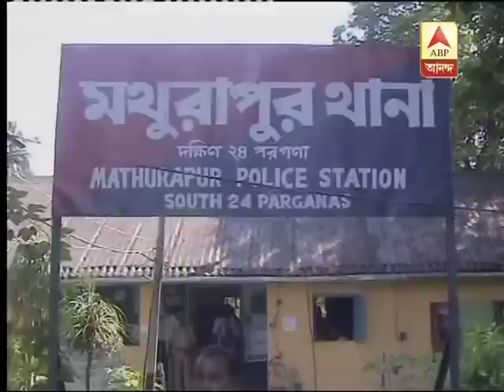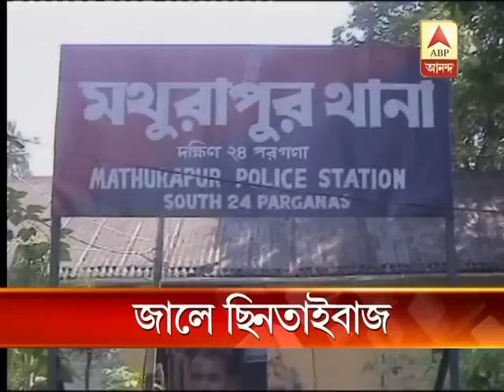Police resolved and arrested one kinpin of teh recent snatching happening in the city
Police resolved and arrested one kingpin of the recent snatching happening in the city